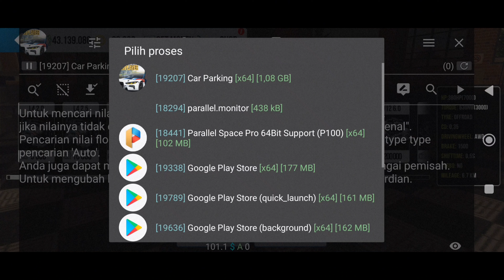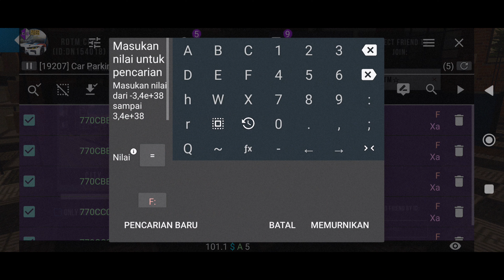Full Tutorial 4 Sec BOSS 302 MUSTANG | Car Parking Multiplayer